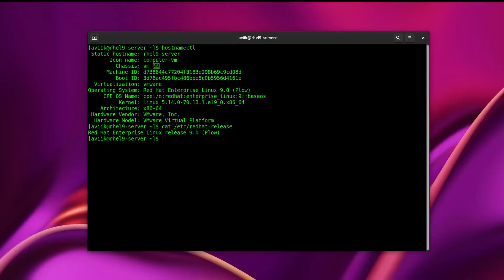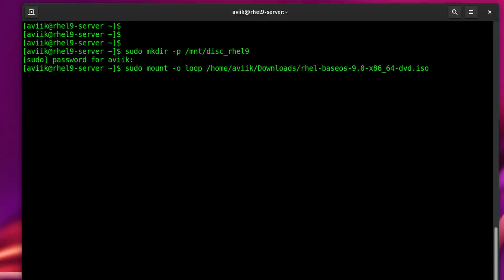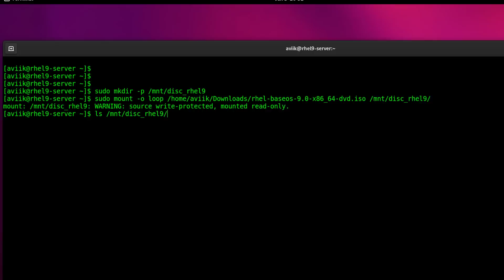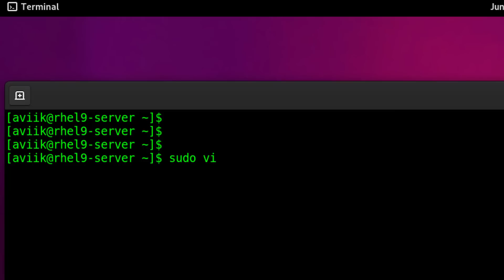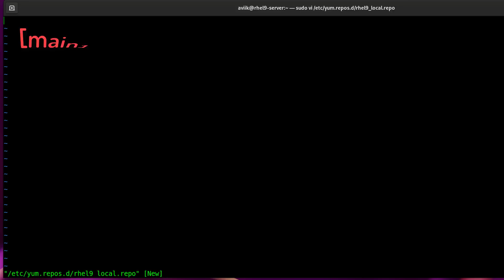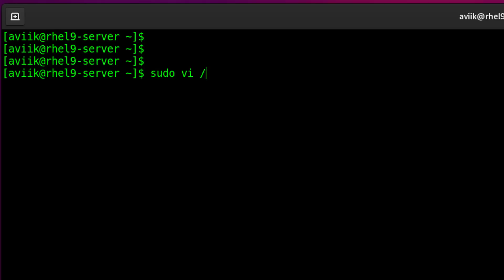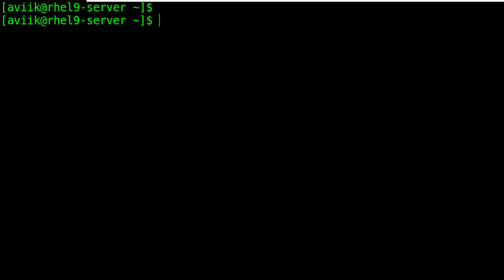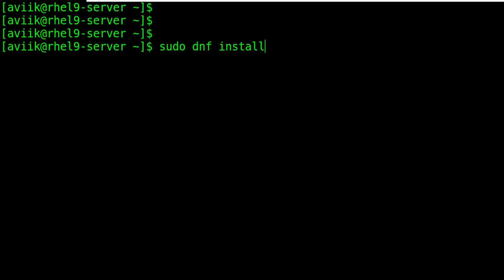RHEL 9 - YUM & DNF Offline Repository Server Configuration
Hello friends, welcome you all to my channel, today I am going to show you, how to configure YUM or DNF repository server offline on the latest Red Hat Enterprise Linux 9 & learn what’s new in this configuration, let’s start the practice.

krishnaviik linux tutorial learn linux red hat linux mount on rhel rhel 9 rhcsa yum and dnf configuration on rhel 9 rhce YUM VS DNF in RHEL 8 and RHEL 9 | What Package Manager is faster